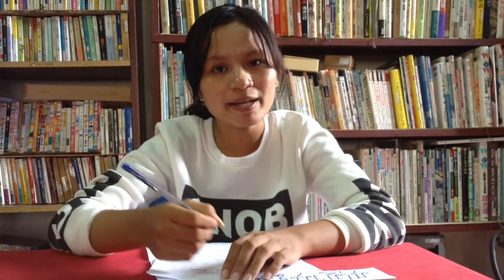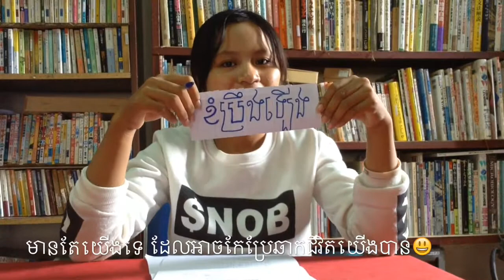វិធីរៀនភាសាខ្មែរ😃សំរាប់ក្មេងៗ😃How To Study Khmer(personal Experience)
វិធីរៀនភាសាខ្មែរ😃សំរាប់ក្មេងៗ😃How To Study Khmer(personal Experience)       វីឌីអូនេះបង្ហាញពីវិធីសាស្រ្តរៀនដែលខ្ញំុតែងអនុវត្តន៌នៅបឋមសិក្សា